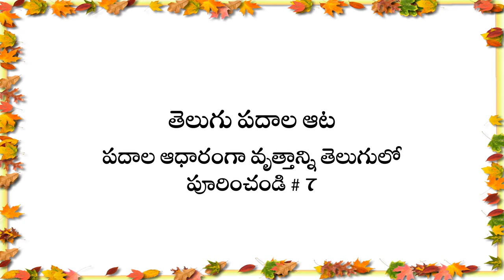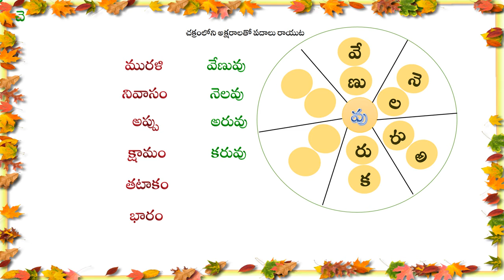Word Games Telugu Word Game Word Game Word Vocabulary %23 7